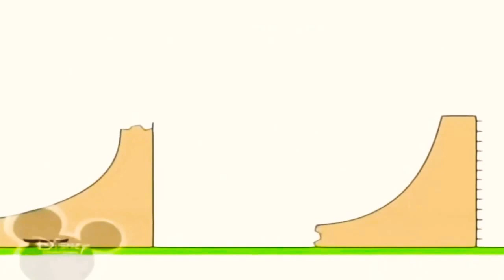2 лютого 2021 р.